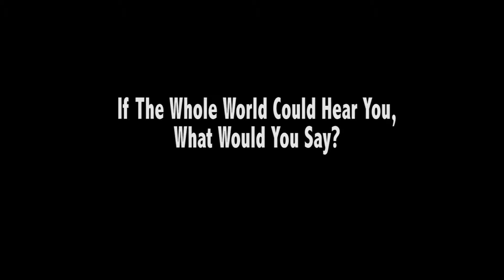If The Whole World Could Hear You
Video Production 2 Class